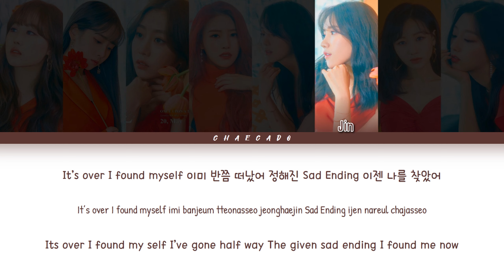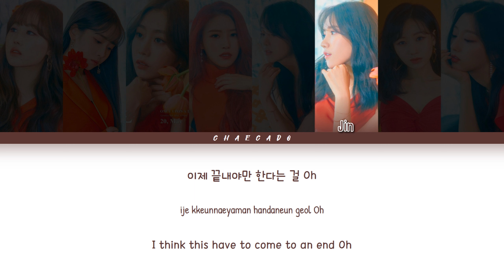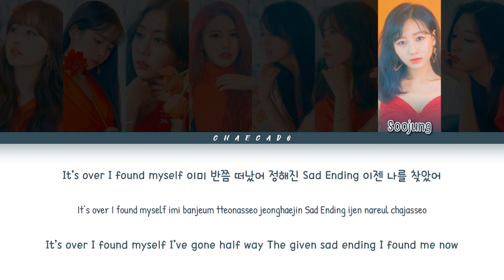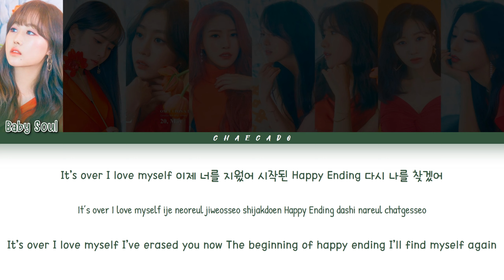'Moonlight' - Lovelyz (러블리즈) [QUEENDOM FINAL] [2K] | Color Coded Lyrics/가사 | Han/Rom/Eng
Remember to watch in 2K :3

I ALSO OWN ANOTHER CHANNEL CALLED "Lahliz". There are line distribution videos there, come and check it out!

By - Chaecado 채카도

- Artist: Lovelyz (러블리즈)
- Song: Moonlight [QUEENDOM FINAL]
- Released: 26/10/2019 (dd/mm/yyyy)
- Engsub: pinkychips@Zaty Farhany@YouTube

mamamoo good luck
mamamoo i miss you
mamamoo destiny
aoa egotistic
aoa sorry
park bom hann
park bom alone
park bom eyes, nose, lips
park bom cant turn around cant return nowhere to return
lovelyz sixth sense
lovelyz cameo
lovelyz moonlight
gidle put it straight
gidle lion